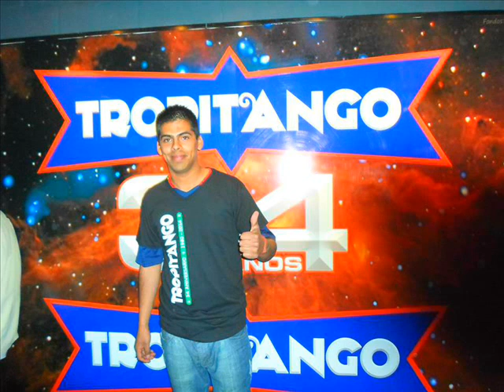El Camionero- Sabor Vallenato By Tito Suarez 2014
EXITOS